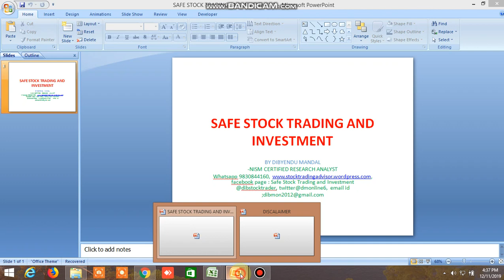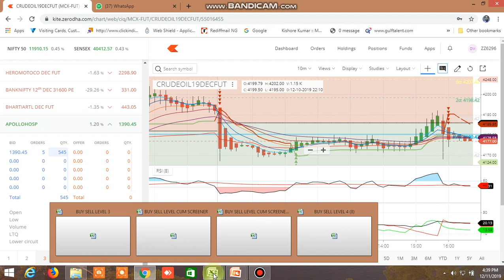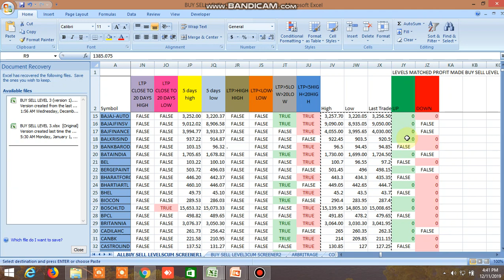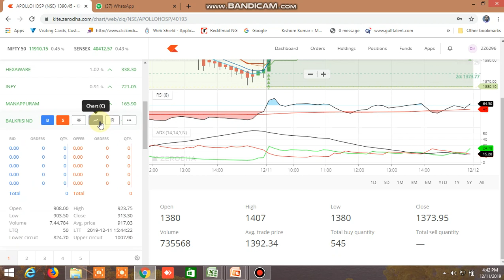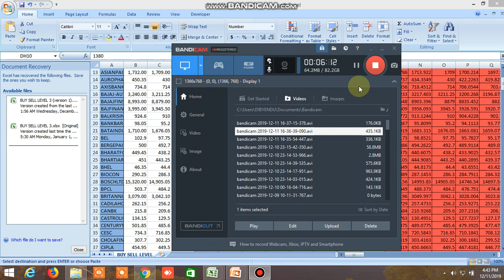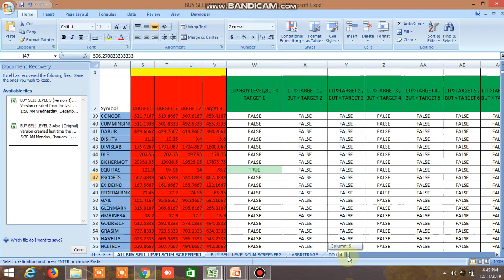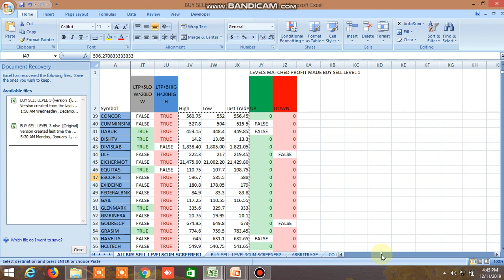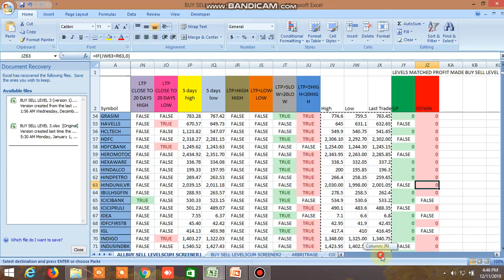BUY SELL LEVEL EXCEL FILE'S TODAY'S PERFORMANCE 11.12.2019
MUST WATCH TODAY'S PERFORMANCE OF BUY SELL LEVEL LEVELS TO ASSESS HOW TO USE IT AND IT'S EFFECTIVENESS.